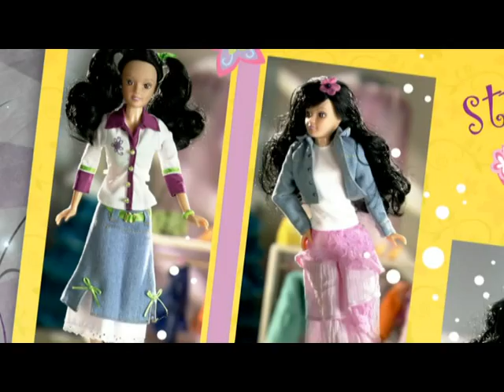Fulla - New Look | فلة - إطلالة جديدة